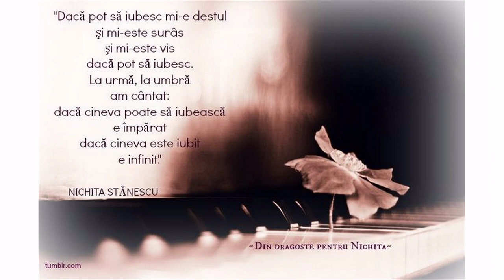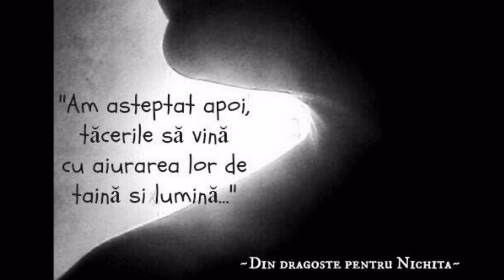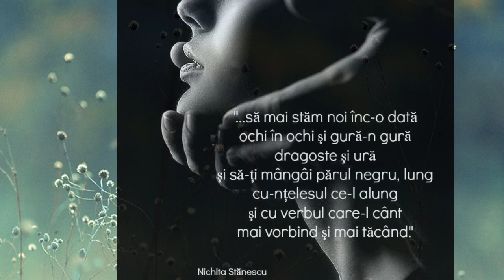Cuvintele lui Nichita